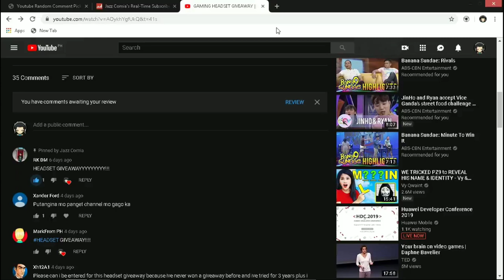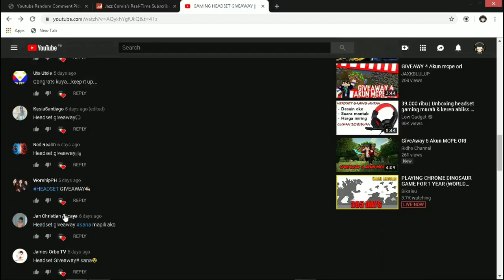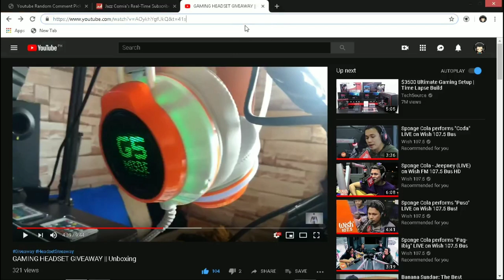AT ANG NANALO AY SI.........